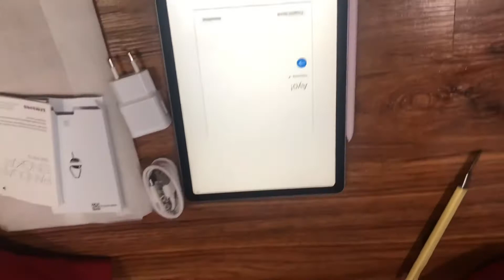Unboxing Samsung Galaxy Tab S6 lite